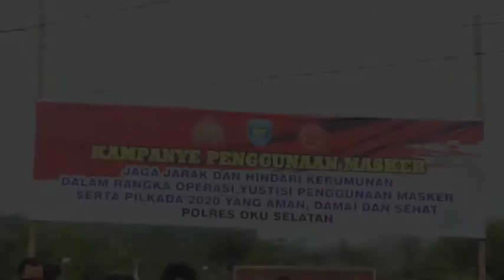BERSAMA KITA PUTUS RANTAI PENYEBARAN COVID-19 DI KABUPATEN OKU SELATAN